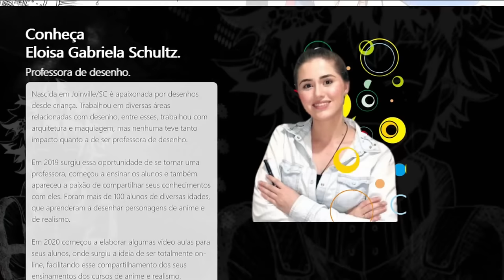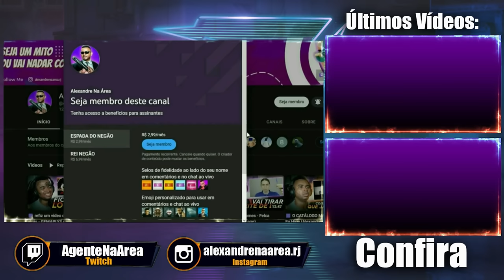O MELHOR FILME DO MUNDO É BRASILEIRO @JJOMEGA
💻 Configurações do meu PC:

Processador: Fx 8320e
Mobo: Ga970 USB3
GPU: GTX 1660 Super GDDR6